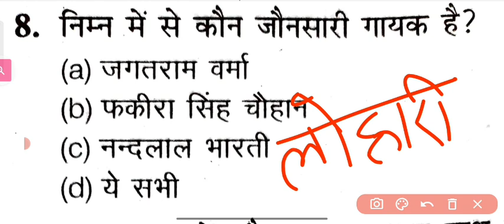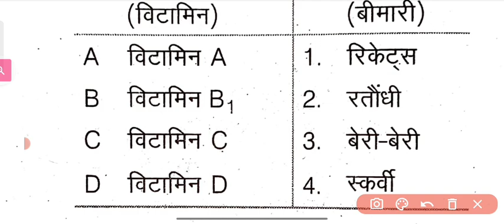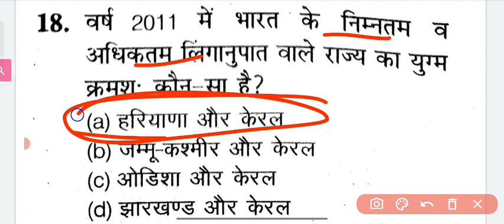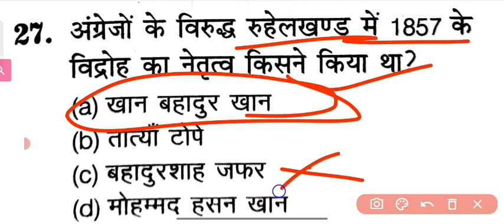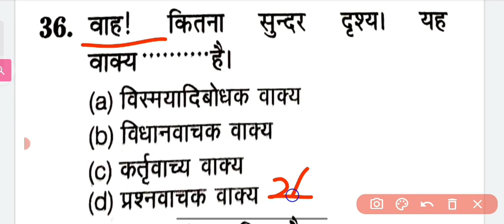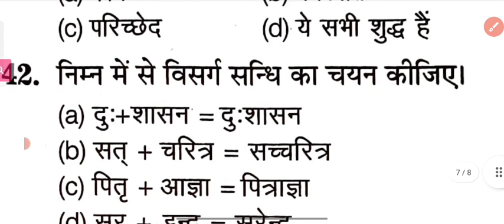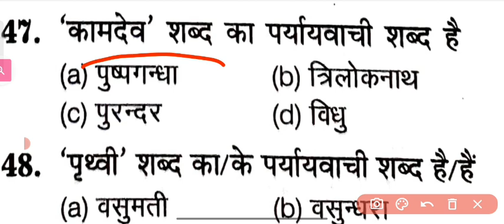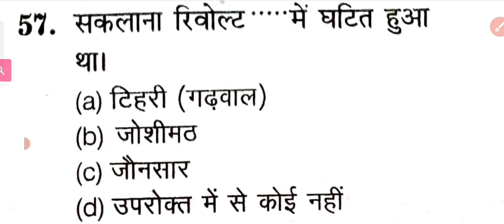उत्तराखण्ड पुलिस कांस्टेबल ऑनलाइन क्लास 2022 😍 || Uttarakhand Police Paper 2022 ||uk police physical